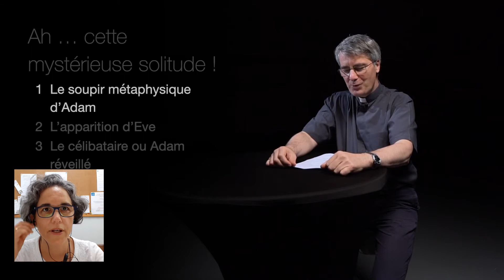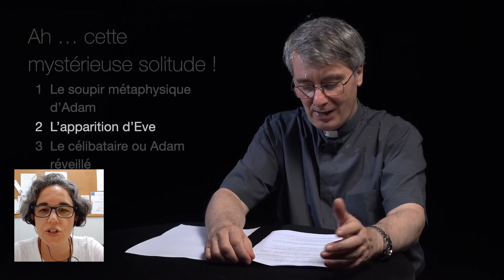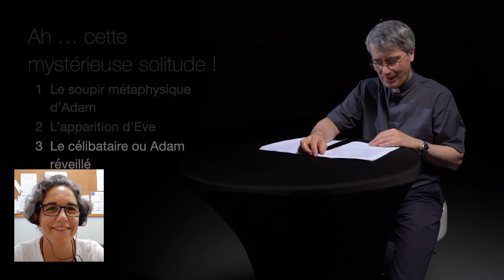Tema 3 - Ah... Esta misteriosa solidão!